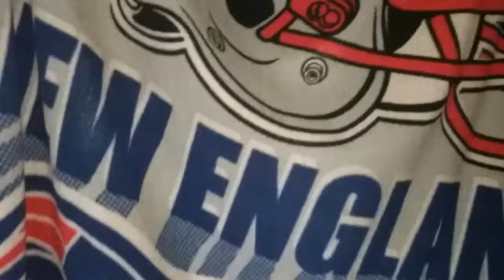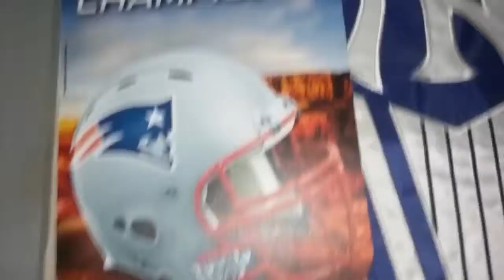My Patriots Stuff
The T-Shirt seen in the thumbnail is not in this video. It will maybe be shown in a separate video. I will send it to them on social media.

Just a quick video for Tom Brady and Rob Gronkowski of my Patriots stuff. Definitely gotta get more pats  stuff. You are the best Tom. As my boy Mark Wahlberg said at the super bowl. GO PATS.